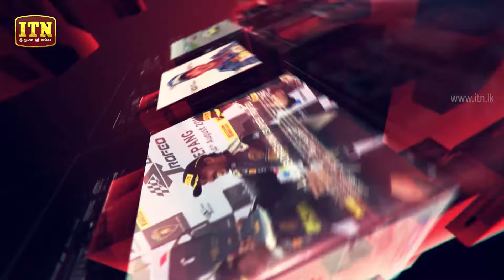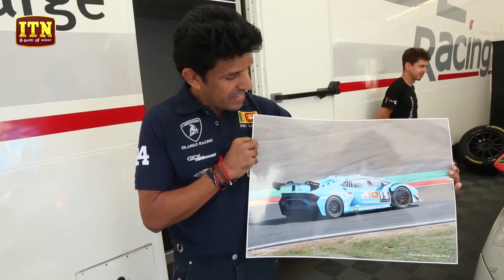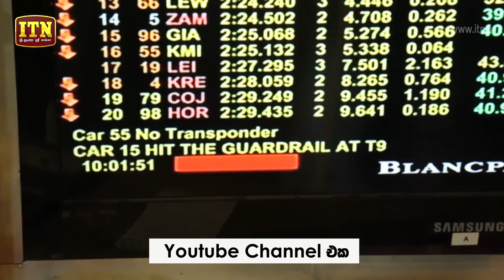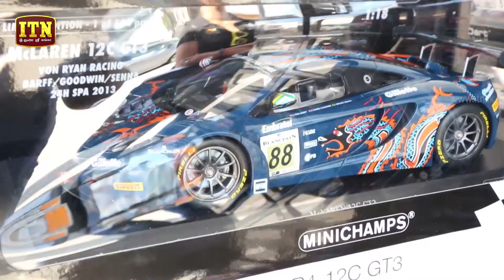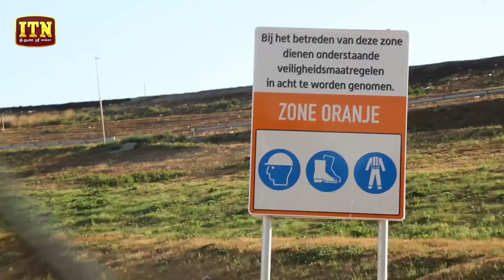Racing Life with Dilantha Malagamuwa - Season 03 | Episode 19 - (2018-08-26) | ITN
Racing Life with Dilantha Malagamuwa - Season 03 | Episode 19